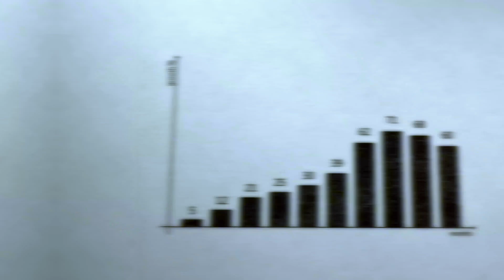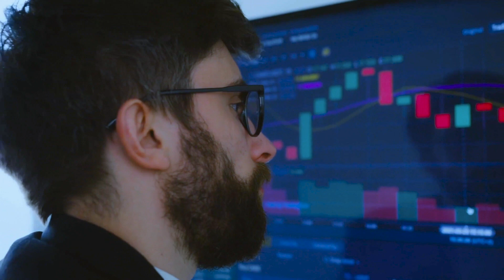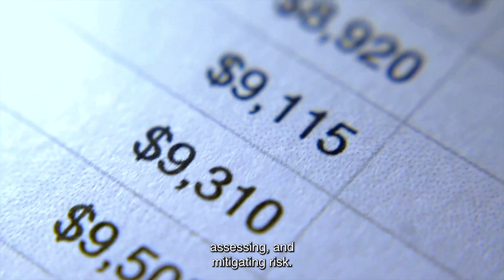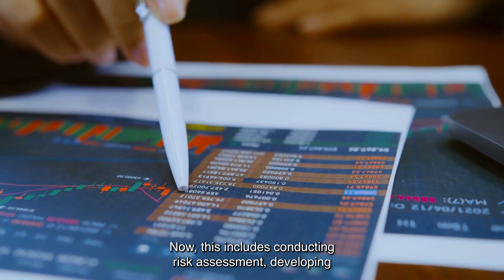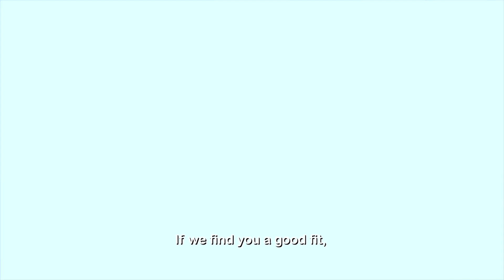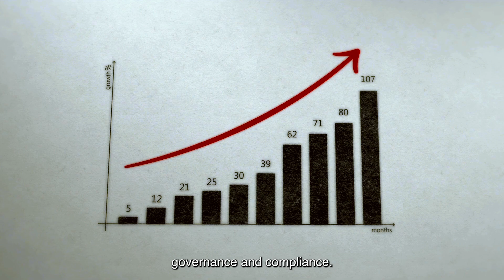GRC in Cybersecurity: What It Takes & How Much You Can Earn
Are you intrigued by the world of cybersecurity and considering a career as a GRC (Governance, Risk, and Compliance) consultant? In this video, we unpack the demands, earnings potential, and pathways to kickstart your journey as a GRC consultant.

From understanding the core principles of GRC to exploring the multifaceted responsibilities of assessing risks, developing strategies, and ensuring regulatory compliance, this video serves as your comprehensive guide.

Explore the world of GRC consulting in this video. Find out why GRC consultants are in high demand, how much they earn, and the straightforward steps to kick off your journey.

Dive into the essentials with our latest YouTube video! As organizations grapple with ever-evolving cyber threats and compliance regulations, the role of GRC consultants has become increasingly vital.

Whether you're curious about this field or ready to make a career move, we've got you covered. Watch now and get insights into a fulfilling career path as a GRC consultant.

Join us as we discuss the foundational skills and qualifications necessary to thrive in the GRC consulting field. Discover how formal education, self-study, and hands-on experience contribute to your professional growth. Plus, learn about sought-after certifications like C-RISC and CISM that can enhance your expertise and marketability.

However, if you're seeking insights into GRC careers or eager to embark on a transformative journey in cybersecurity, our channel is your go-to resource. Stay safe, keep learning, and let's navigate the world of GRC together!

And if you've got any questions or feedback about this video topic, please leave a comment in the comments section.

Building a 6 figure cybersecurity career is possible in 45 days.